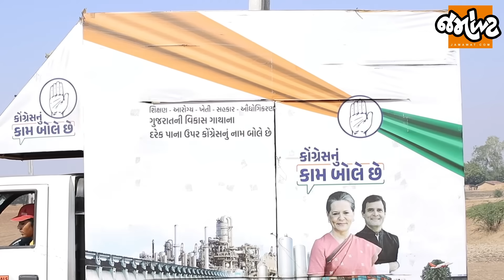Dahodના Khengal ગામમાં Chandrika Bariaની સભામાં ભેગા થયેલા કોંગ્રેસના લોકો શુ માને છે?|Jamawat Yatra